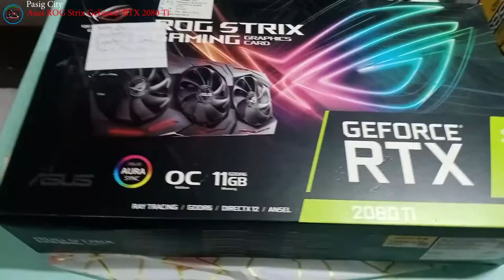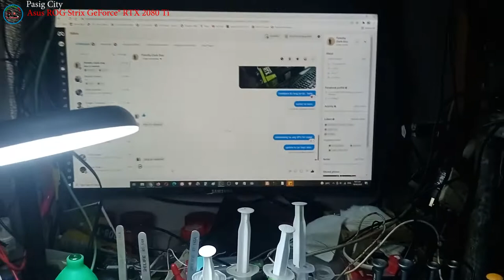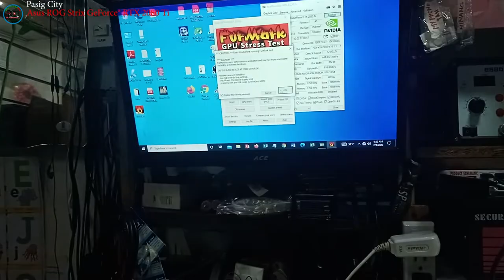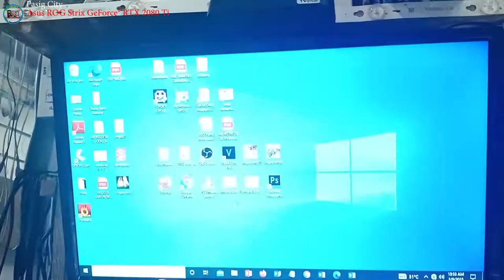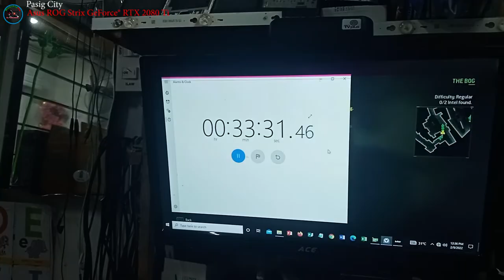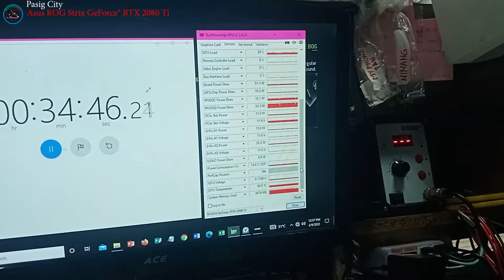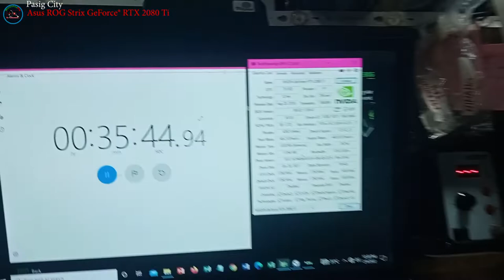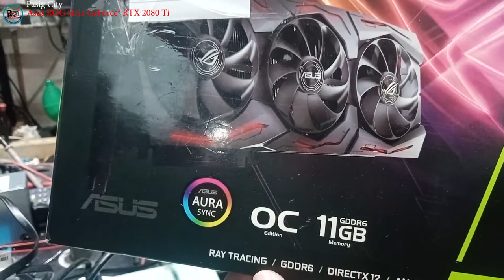Asus ROG Strix GeForce® RTX 2080 Ti OC edition 11GB - Water Damage, OFF Display after 20-30minutes